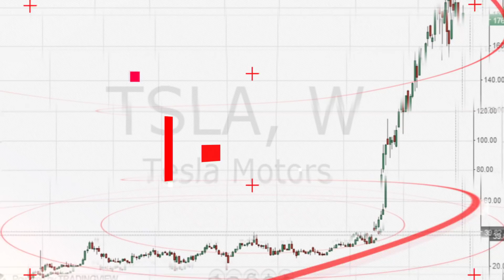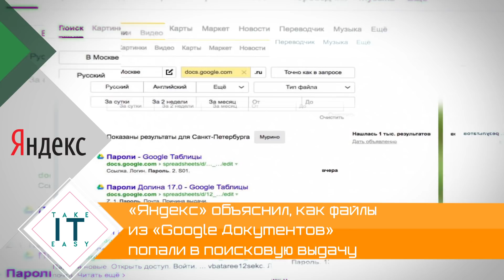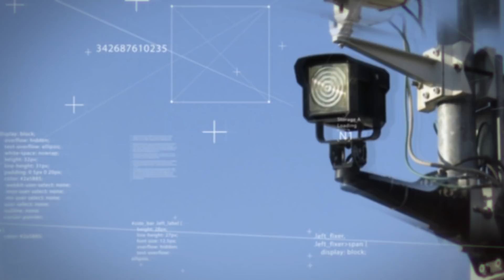Илон Маск снова начудил и хак атака звуком, которого не слышно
СМОТРИ ТАКЖЕ:
Take IT LETO: жаркая WWDC 2018 и Facebook гомофоб